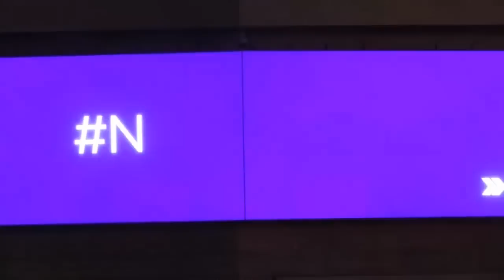Fans in Buenos Aires rally to ask for Messi's return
Hundreds of fans gathered in Buenos Aires to ask Lionel Messi to return to the national team after announcing his retirement.